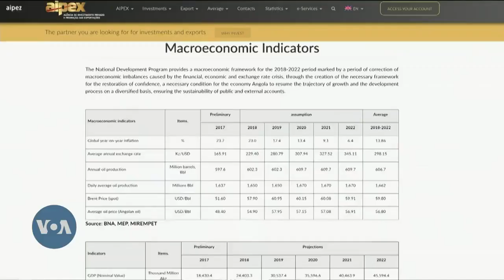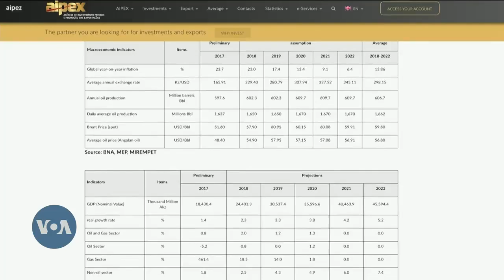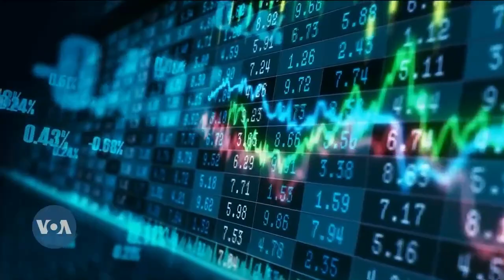President of Angola’s Investment and Exports Agency Discusses Pandemic Recovery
The African Development Bank says Angola’s oil-driven economy is expected to expand in 2021 with a GDP projected growth of 3.1 % as it recovers from the economic impact of COVID-19. For more perspective, Africa 54's Linord Moudou spoke with Antonio Henriques da Silva, president of the Angolan government's Agency for Private Investments and Export Promotion (AIPEX).